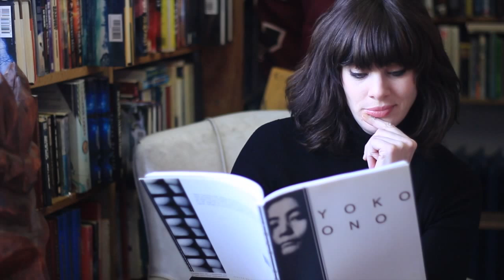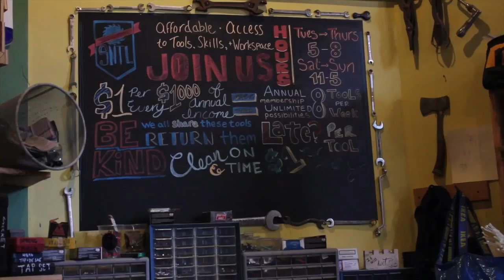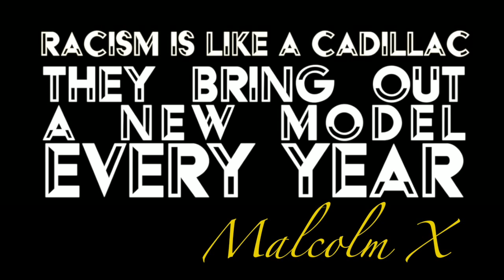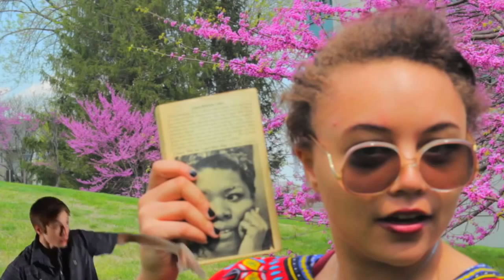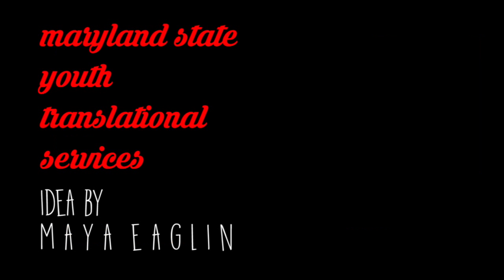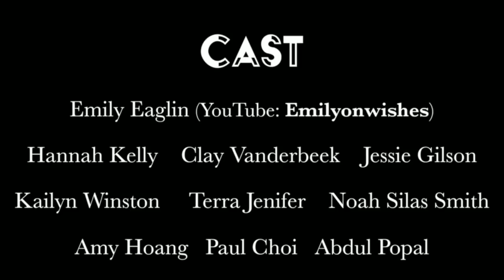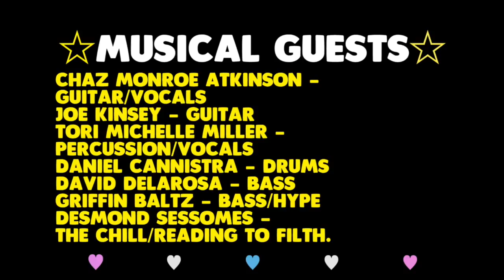Marylandia Episode 4 (Imaginary Hockey League)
Episode 4 of Marylandia with Musical Guest
IMAGINARY HOCKEY LEAGUE!

Sketches Include:
-Maryland Slang Youth Translational Services (G)
-Future Children (G)
-Let Me Stick My Head Through Your Doors (PG-13)
Transitional Music by IMAGINARY HOCKEY LEAGUE